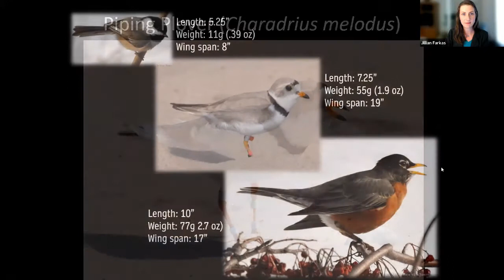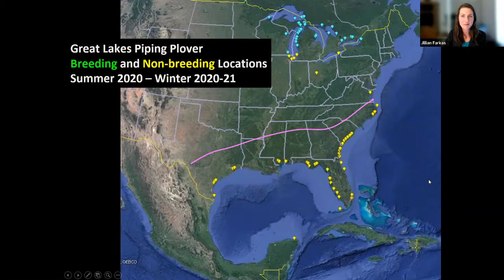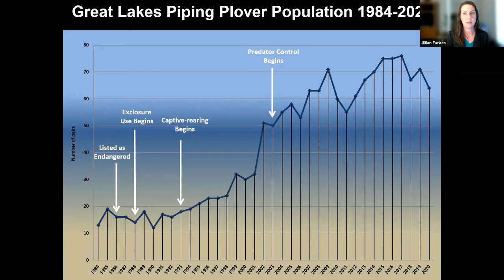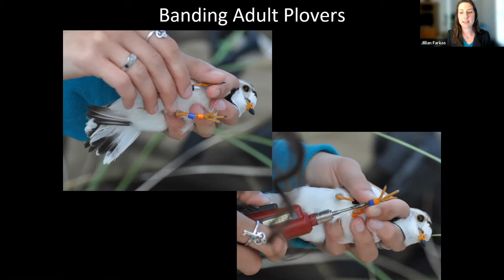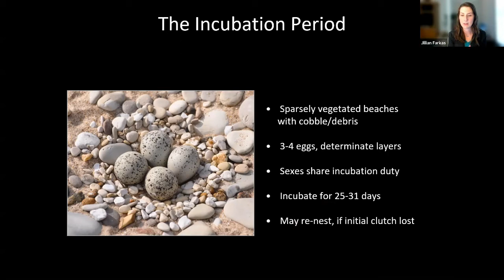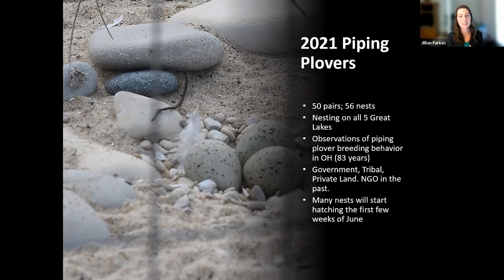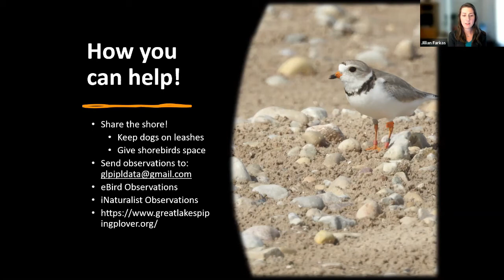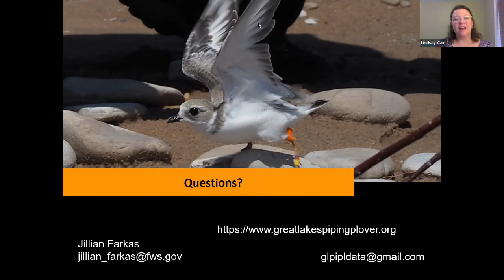Celebrating Spring Migration at Whitefish Point: Piping Plovers in Michigan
Each year a section of the Whitefish Point shore is cordoned off, protecting the Piping Plovers that return each year to rear their young. Join us for a presentation by U.S. Fish and Wildlife Service Piping Plover expert Jillian Farkas as she reviews the history and importance of Piping Plover conservation efforts. Jillian will cover the basic conservation history of the species, highlight what work is currently being done to increase their population, and ways you can help.

This event is the final installment in a four-part series of free webinars celebrating spring migration at the Point and highlighting WPBO research programs.

Other events in the series include:
Owls of Whitefish Point
May 6
Would you like to learn more about the owls at Whitefish Point? Join us for a presentation by Owl Banders Chris Neri and Nova Mackentley, who introduce the ten species of owls seen at the Point, explain the banding process, and review data collected over the years. Their wealth of knowledge about the owl banding history at WPBO is enlightening and inspirational! Please note that Chris and Nova’s presentation is prerecorded (they are in the middle of their banding season, after all!). We will have other avian experts and WPBO veterans on hand to answer your questions about these wondrous raptors and how banding supports avian research efforts.

Raptor Identification and Field Marks
May 13
Are you one of the many people who find raptor identification to be tricky? Join us for a presentation by Hawk Counter Rich Couse as he covers the basics of raptor ID. Rich will share his tips and tricks that he utilizes as the hawk counter at Whitefish Point Bird Observatory (where he is currently serving his second season at the WPBO Hawk Deck) and other hawk watching sites across the country. From field marks to flight style, Rich will cover the tools you need to distinguish between Sharp-shinned and Red-tailed Hawks, Golden and Bald Eagles, and more.

Demystifying Great Lakes Waterbirds
May 20
Having trouble distinguishing what dabbling duck you are observing? Or maybe you aren’t sure how to tell the difference between a Long-tailed Duck and a Red-necked Grebe from afar. Join us for Waterbird Counter Matthew Winkler’s presentation breaking down his methods used to unravel waterbird identifications. For many of us, identifying ducks, loons, and grebes in flight comes with a high intimidation factor; these waterbirds travel quickly, and some are only subtly different. Matthew will help break down these barriers and help you better enjoy lakewatching and all of the exciting birding it offers! Matthew is excited to share his experience with you and answer questions regarding waterbird ID and the waterbird count at Whitefish Point Bird Observatory.

You can find more information at wpbo.org.